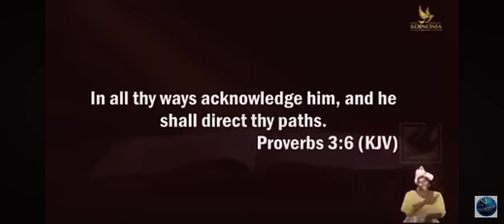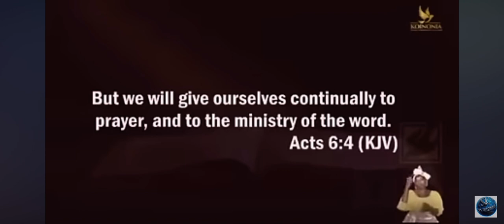Joshua Selman “ Key #2 to Find REST in CHRIST”